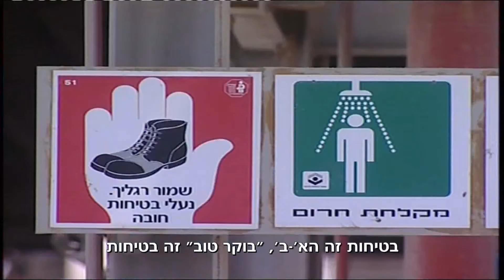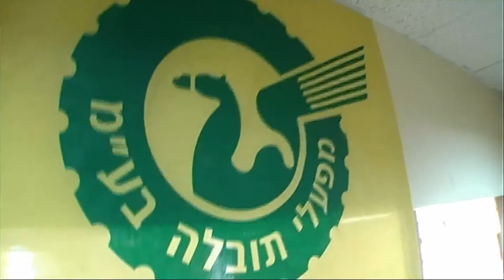מפעלי תובלה של כיל- הסרט הייצוגי